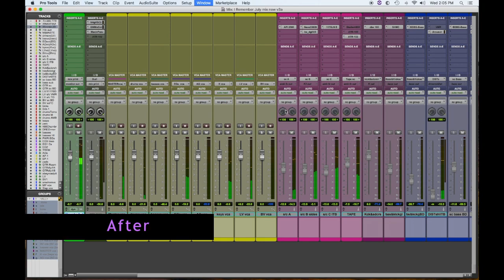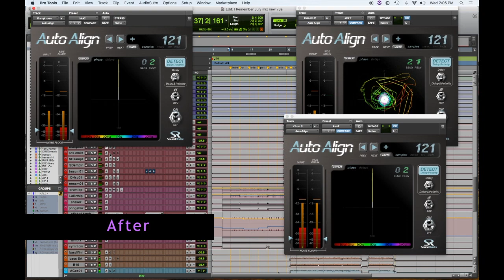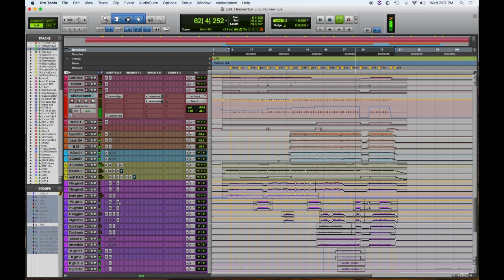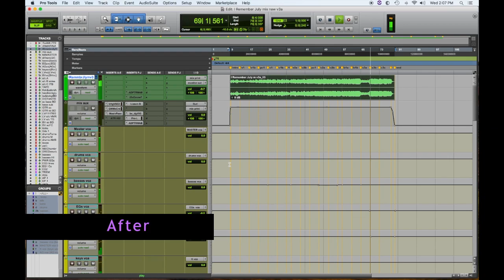I Remember Before & After Mix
A before and after mix comparison of the track, I Remember by Drive By Angels. Hear the unprocessed raw tracks, switch in real time to the final mix,

mix your music
mix my music
music mixing
song mixing
mix my song
mix engineer
online mixing engineer